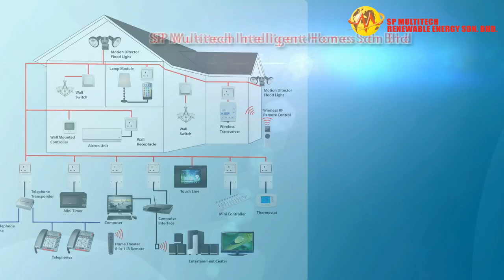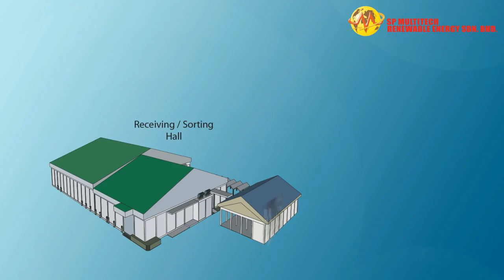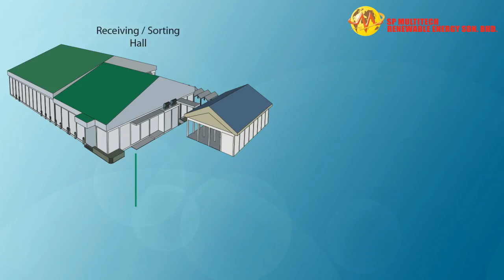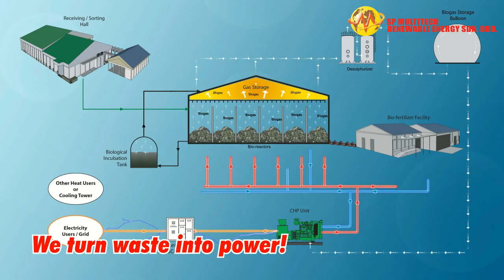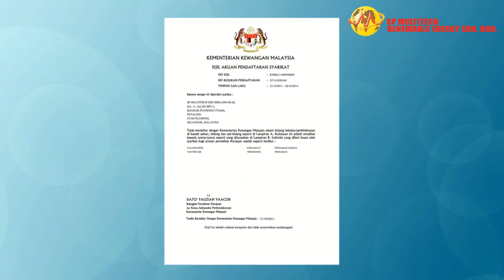SP MultiTech Zero Waste Park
Zero Waste Park for Municipal Solid Waste management.
Sustainable Solution for the ever increasing headache of Municipalities on Solid Waste Management Issues, low in CAPEX and OPEX and positive Energy Balance, send email to for more details.